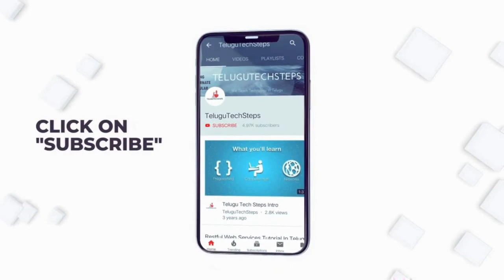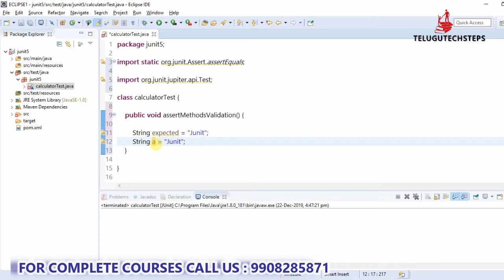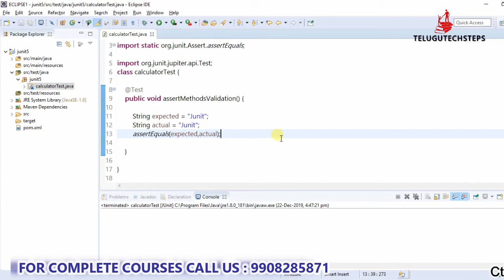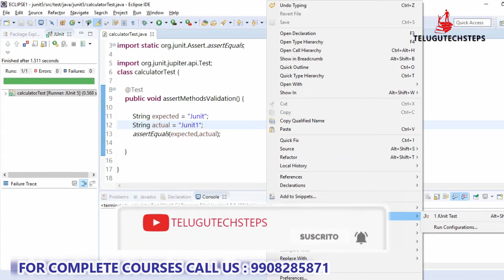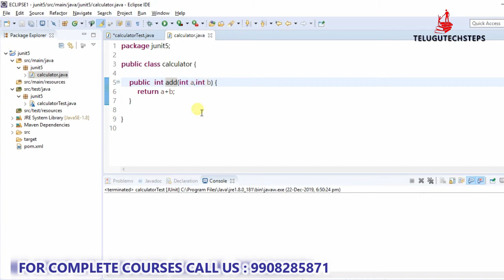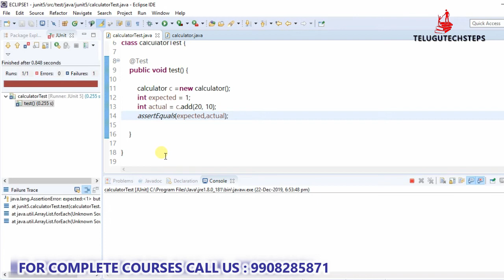JUNIT 5 ASSERTIONS PROGRAMMING-1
COURSE CURRICULUM LINK :

ABOUT THIS VIDEO:

There are numerous apparatuses accessible for Java the board. These product facilitate the whole procedure of creating, testing and organization in Java. Here is the rundown of Top apparatuses with their highlights and download joins.

JUnit:

JUnit is an open-source unit testing device for Java programming language. It is a significant instrument for test-driven improvement and arrangement.

Highlights:

The readiness of information and arrangement/formation of phony items

Stacking databases with a particularly known arrangement of information

It gives explanations with the goal that test classes can have apparatus pursued previously or each test

JUnit offers help for composing and running tests

It gives comments to distinguish test techniques

Gives attestations to testing anticipated outcomes

JUnit tests permit composing codes quicker, which builds quality